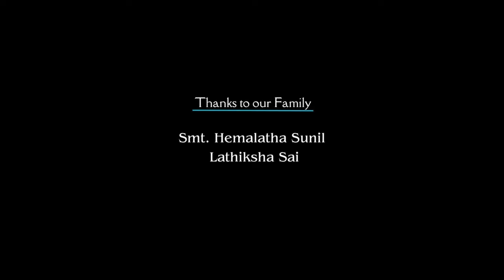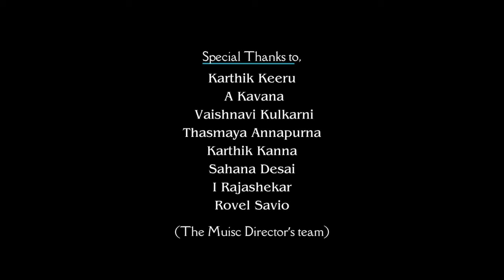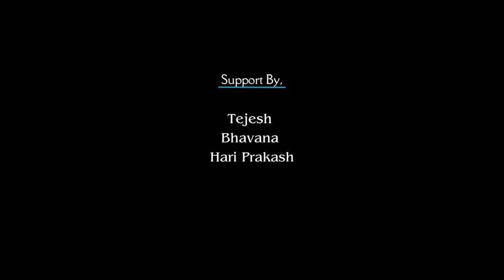HOPES | Telugu Short Film | 2024 | Sunil Anand | Nataa Adarsh | Ujwal Prasad | Joyson Rony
HOPES
is a telugu motivational short film  depicting the stories of HOPES,

Sunil Anand Imaginations
Magic Touch Creations
Shri Sai Productions

Sunil Anand

Special Mention
Samarthanam Trust, Bellary

Music Director :  Joyson Rony
Editing  :  Sunil Anand
DOP :  Yashwanth

Cast
Ujwal Prasad
Nataa Adarsh
Sunil Anand
Master Sai Sagan
Master Charan
Sai Devarakonda
Yashwanth

Voice Over
Chilepi Chandu
Nataa Adarsh
Aishwarya Sagar

Do Share & Support